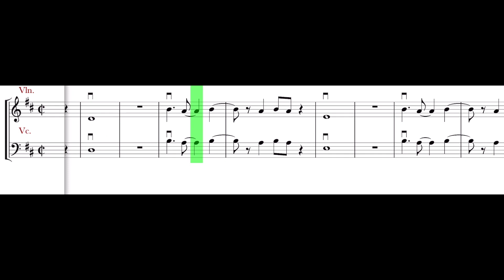Merengue 150 bpm